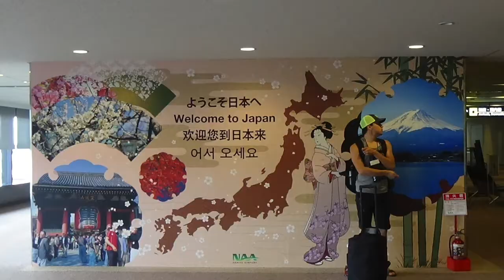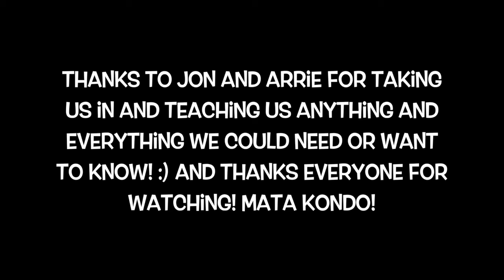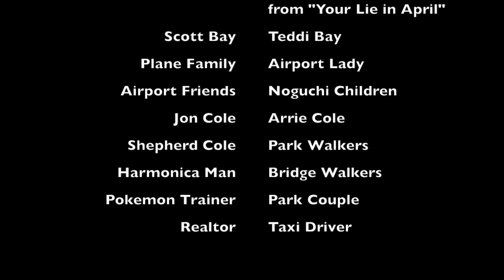We're Here! July 25th 2016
Our first 2 days in Japan have been amazing!
"Watashi, Violinist na no"